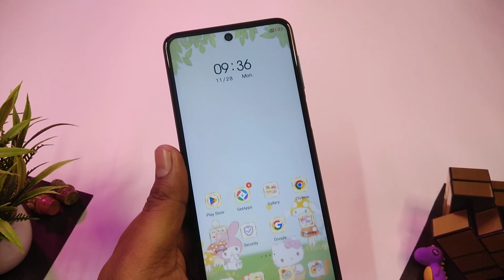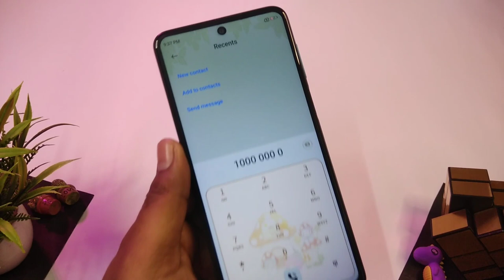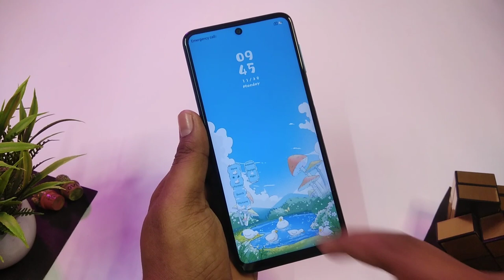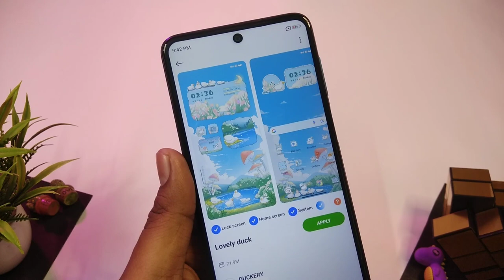Classic Themes Collection Miui | Unique Miui 13 themes for You!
Classic Themes Collection miui Unique themes miui 13 best exclusive themes collection miui best animations Sirf apka liye..